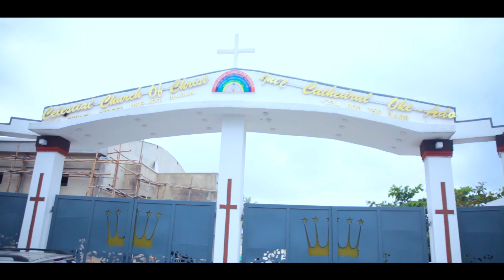MOTHER CELESTIAL BETSELA MONILOLA IBIKUNLE OUTING SERVICE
The Outing Service of Mother Celestial Betsela Monilola Ibikunle at the Celestial Church of Christ, Oke Ado, Ibadan.